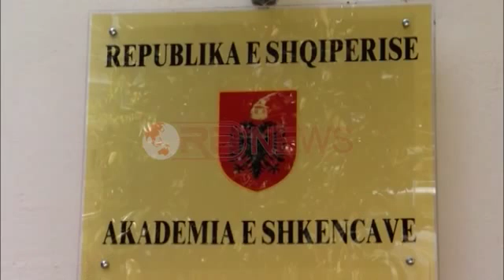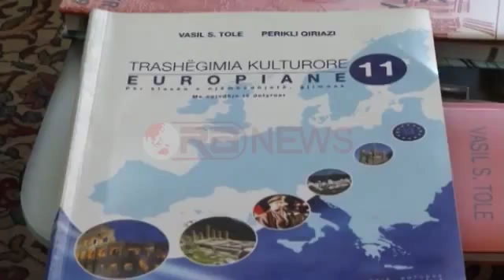Akademia e Shkencave Trashëgimia Kulturore të futet lëndë në kurrikula Ora News Lajmi i fundit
Trashëgimia kulturore rrezikon të humbasë nëse nuk merren masa nga autoritetet e ministries se Arsimit për ta përfshirë atë si lëndë të detyrueshme në kurrikulat shkollore. Sipas akademikut Vaso Tole kjo lëndë duhet te shtrihet përtej klasës së 10 dhe 11.

Vaso Tole: Brezat e rinj janë gjithmonë e më shumë më të barazlarguar nga vlerat e trashëgimisë, jo për faktin se nuk i duan ato, por për faktin se nuk kanë mundësi që ti prekin edhe në këtë segment shumë të rëndësishëm të edukimit të tyre sic është gjimnazi. Ndërkohë që në Universitet bie edhe numri i atyre që frekuentojnë universitetin, por edhe interesimi.

Lidhur me propozimin për futjen e lëndës së Trashëgimisë Kulturore Botërore edhe në klasën e 12 nga Akademia e Shkencave ministria e Asrimit nuk ka asnjë përgjigje:

Vaso Tole: Nuk ka një përgjigje të saktë dhe këto janë çështje që diskutohen në nivel ekspertësh. Është një mekanizëm i gjatë që kjo gjë të finalizohet. Rruga është nisur, problemi është që mos ndërpritet në mes por përkundrazi të vazhdojë akoma më tutje duke e përfunduar trashëgimin kulturore si një lëndë jo me zgjedhje të detyruar, por si njëlëndë kurrikulare në edukimin e nxënësve dhe të fëmijëve.

Aktualisht klasat e 10 studiojnë trashëgiminë kulturore shqiptare ndërsa klasat e 11 trashëgiminë kulturore europiane si lëndë me zgjedhje.